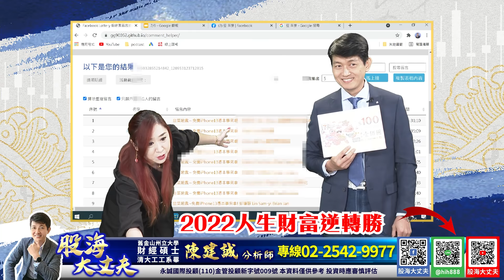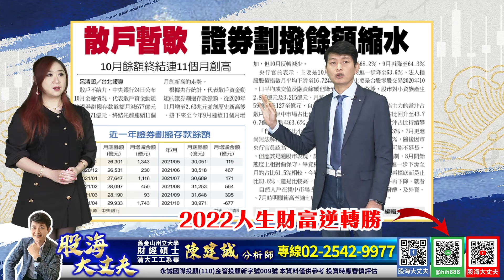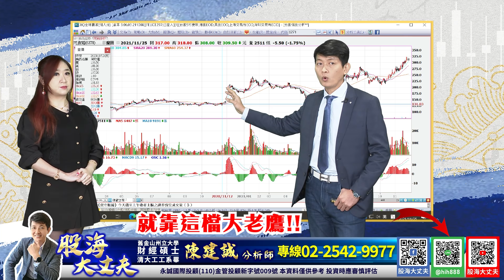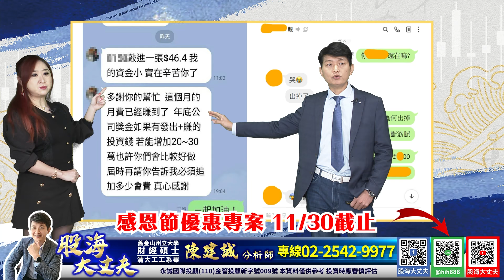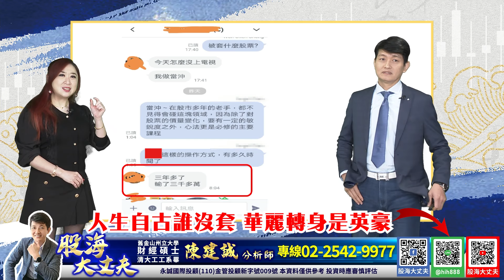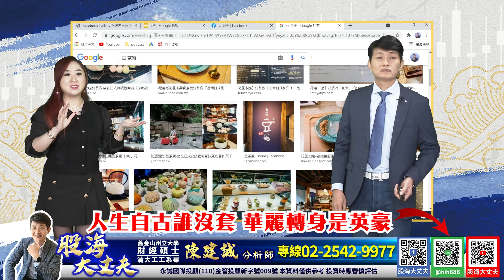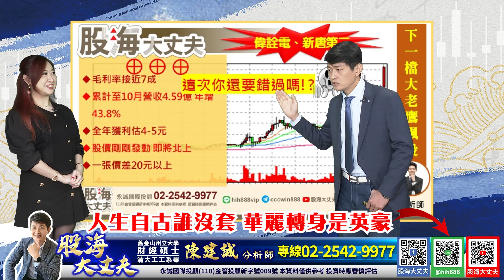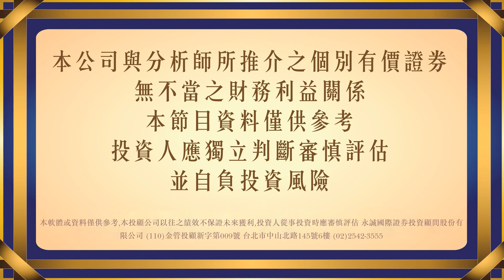兵家勝敗事不期！捲土重來未可知！風林火山 ！複製下一檔 創惟｜20211125｜陳建誠 分析師｜股海大丈夫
兵家勝敗事不期！捲土重來未可知！複製下一檔　創惟｜20211125｜陳建誠 分析師｜股海大丈夫

00:00 節目預告

00:21 韭菜遊戲第二波抽獎活動 線上抽獎

04:50 兵家勝敗事不期！捲土重來未可知！風林火山 ！複製下一檔

06:45 財經新聞解析

22:00 會員真實回饋

43:12 下一檔大老鷹 趕快跟上

選股比賽！每週選三支！
績效高就可獲得免費#iPhone13

趕緊報名！
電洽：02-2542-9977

30年投資經驗，帶你看見股票市場裡的真刀假劍，從現在開始告別沒有效率的投資方法，股海大丈夫 陳建誠，邀您一起贏向台股。